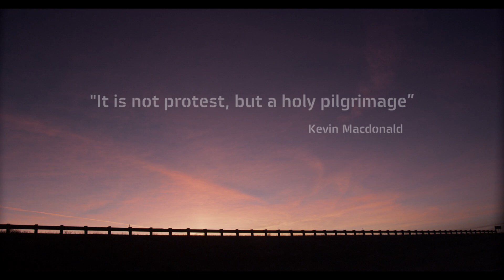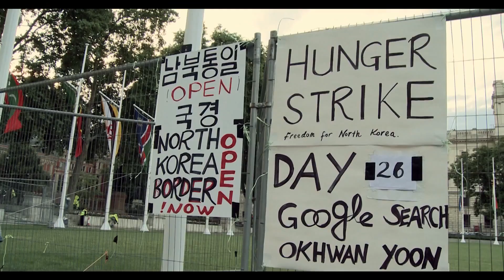Okhwan's Mission Impossible - official trailer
The story of a man on a bicycle, overcoming the borders of continents and body to reunite Korea.

Bicycle road movie about a man and his epic 10 year journey around the world. Mosaic of impressions, people and situations reveals the story of Korean Okhwan Yoon and his relentless fight for his dream to reunite Korea. The story of crossing limits of body and mind, loneliness, hope and perseverance.

Príbeh muža, ktorý na bicykli prekonáva hranice kontinentov i fyzických síl na svojej ceste za snom o zjednotenej Kórei.…